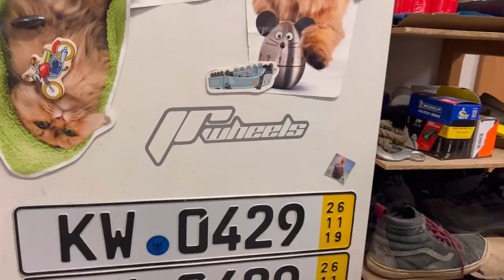Ftopu vlog #12 | Kultovní RF na Corrado! 🤩 BBS mini-seriál 1️⃣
Kluci riskovali nejmíň plechy na autě, když na pořádný ledovce vyrazili směr dálný východ. V Brně ovšem čekala zasloužená odměna. Jedny z top kultovních kol, co se dají na auto nasadit. Mrkni, jak na výlet, tak na zkoušku BBSek v dnešním vlogu.